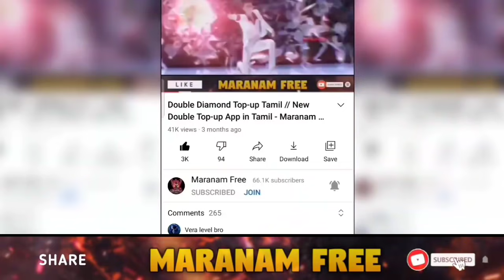CHAOS ATTACK EVENT-para SAMSUNG,A3,A5,A6,A7,J2,J5,J7,S5,S6,S7,S9,A10,A20,A30,A50